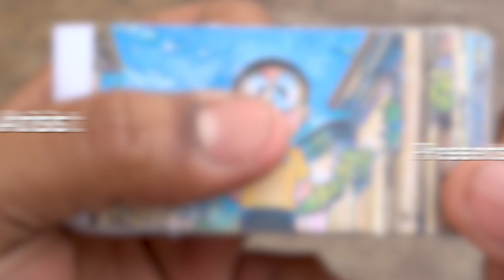Doraemon Cartoon Flipbook #34 | Greedy Nobita Flip Book | Flip Book Artist 2022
My Thirty Fourth Doraemon Cartoon Flip Book based on the Doraemon Cartoon Series in which Nobita becames Greedy. Hope You Enjoy :)